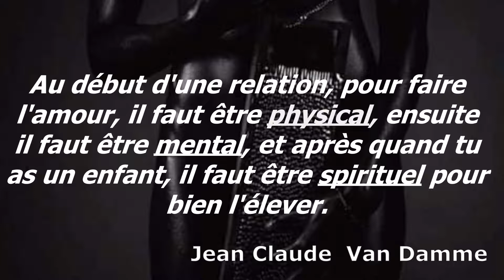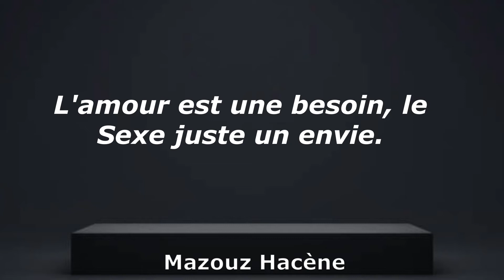citations sur le sexe et la sexualité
Merci de regarder et ce partager ces citations sur le sexe et la sexualité autour de vous n'hésitez pas à donner votre avis et surtout d'autre citation en commentaire.
sexe, sexualité, citations, psychologie sociale.